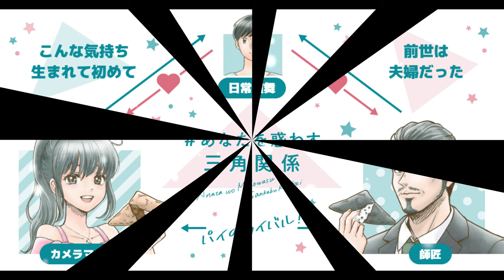アサヒ飲料 カルピスウォーターを飲んでみた。さっぱりスッキリロングセラー！！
アサヒ飲料　カルピスウォーターを飲んでみました。スッキリした味わいが本当に美味しいですね！！